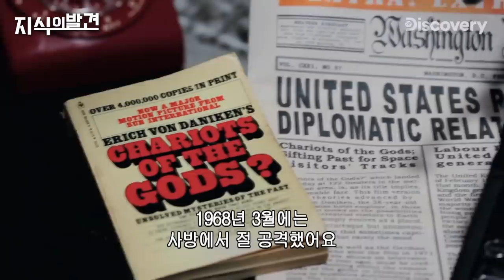선생님, 설명은 감사드립니다만 다큐에서 욕은 안 됩니다. [지식의 발견]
고대의 불가사의한 유적들은 어떻게 만들어졌을까?
고대인들은 외계인들과 접촉했던 것일까?
역사와 유적을 연구한 전문가의 이야기를 들어봅니다.

*Edited from [Codes and Conspiracies]